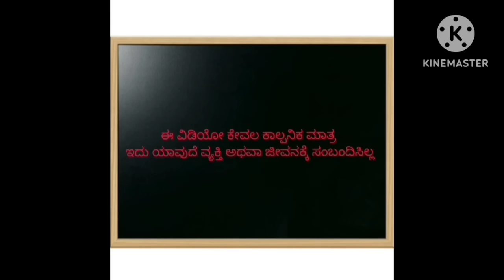ಹಳ್ಳಿ ಹೆಂಗಸರ ಕಾಮಿಡಿ